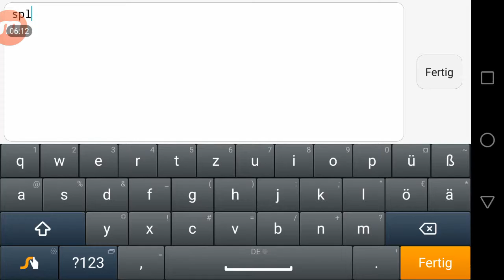Let's Play Geometry Dash Part 15: Affenstarke Level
•Spiel: Geometry Dash

•Entwickler: Robert Topala

•Publisher: RobTop Games

•Genre: Rhythmus-basierter Platformer

•Konsolen: Android, Apple iOS, Windows Phone, Steam

•Erscheinungsjahr: 2013

•Metascore: ?%

•Spieler Meinung: 79%

•Meine Meinung: 87%

•Beschreibung: Geometry Dash ist ein Rhythmus basierender Platformer welcher 2013 für einige Geräte erschien. In diesem Spiel geht es darum verschiedenste Level zu schaffen welche allesamt verschiedene Musik und Schwierigkeitsgrade haben. Außerdem kann man eigene Level bauen und sie online stellen, sodass jeder auf der Welt sie spielen und bewerten kann. Natürlich kann man auch Level anderer Leute spielen. Lasst uns einfach Spaß haben in diesem musikalischen Meisterwerk :D